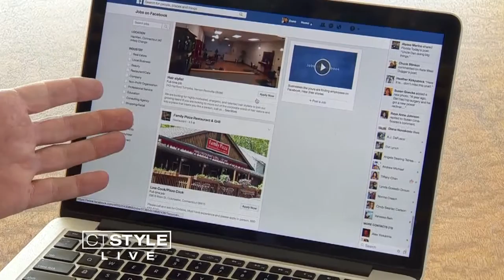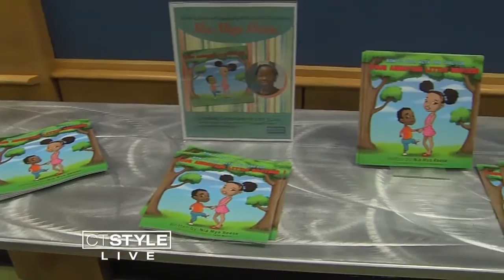What's Brewing: Annoying Little Brothers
Powerball jackpot, annoying little brothers and more.